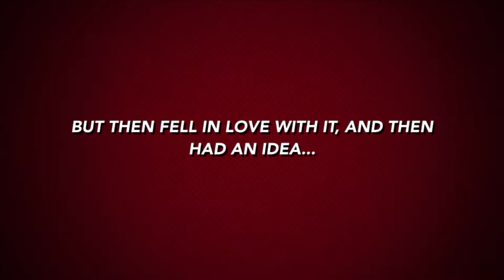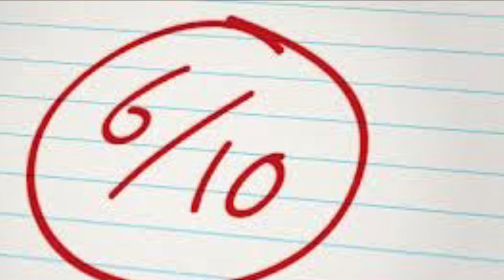Sweet Girl (2021) - Netflix Movie Review